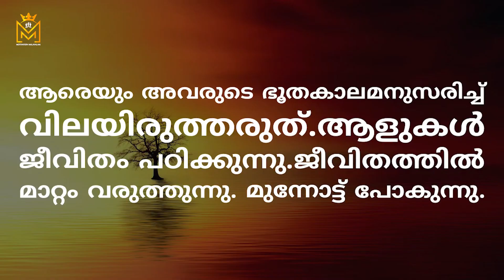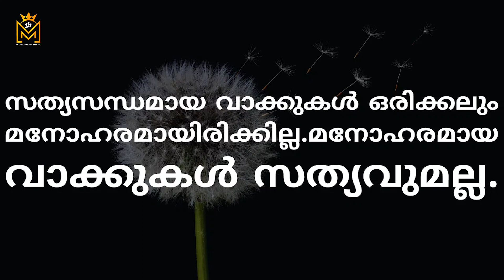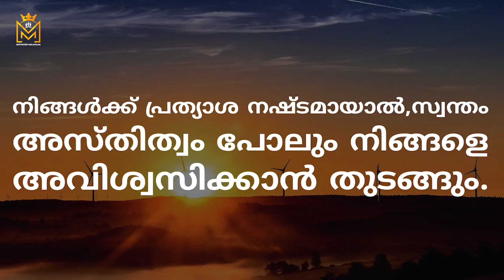Motivational quotes in Malayalam| Buddha Thoughts | Psychology says